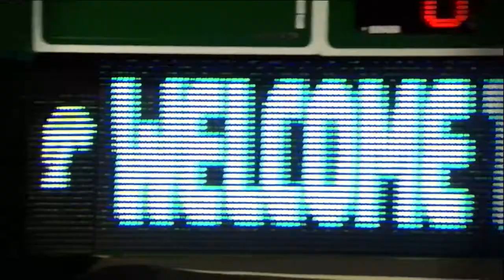Tulane Women's Basketball Takes On UCF Tuesday Feb. 10th